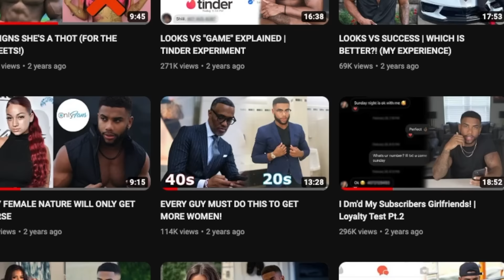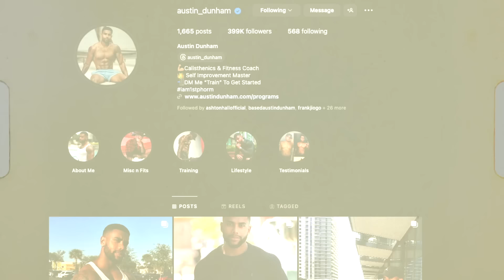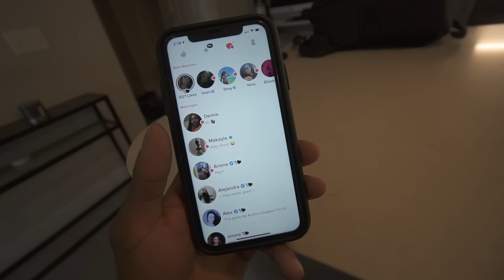5 Things All Young Men Should Know About Women